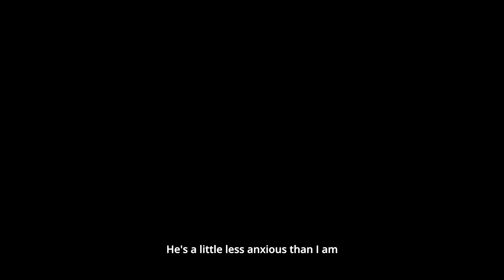Bundle (short film) - Trailer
Here's the trailer for Bundle, a short film about the pandemic